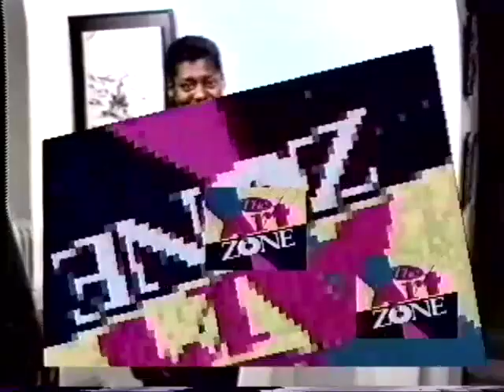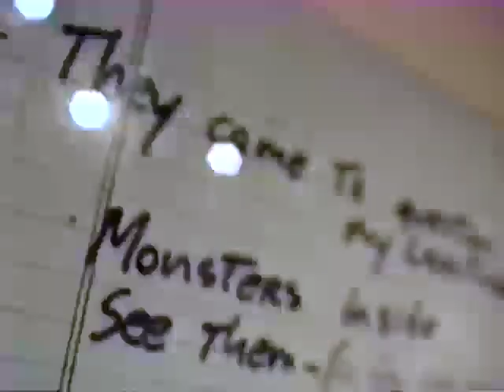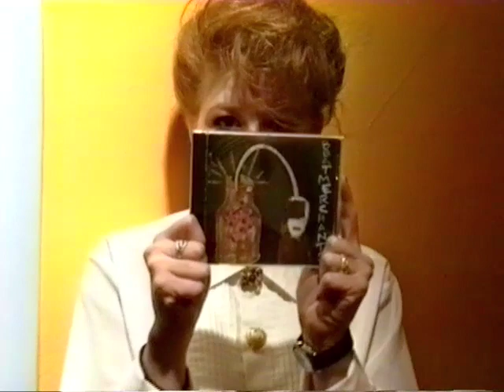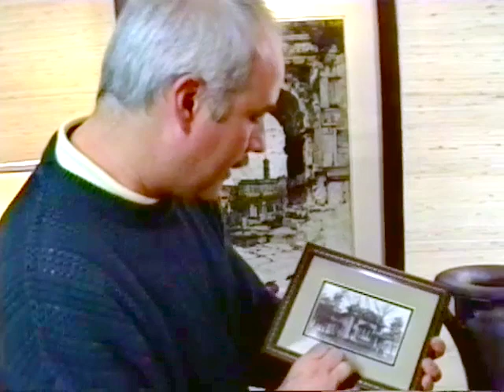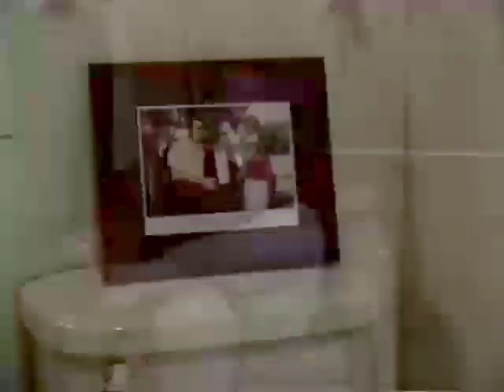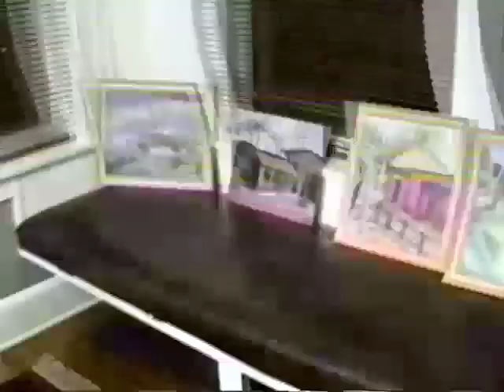The Art Zone Episode 13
The Art Zone Episode 13: Doc speaks to artist Matt Herbig at Levins Lake about his latest show in the gallery, Reach into Fear, then visit Gary Carlson and view his collection of local art in his home in a historical downtown neighborhood. The Jefferson High School Art Club make an appearance, too!
The Art Zone was funded by J.R. Kortman Center for Design. Aired on Cable TV in Rockford, IL in 1994.